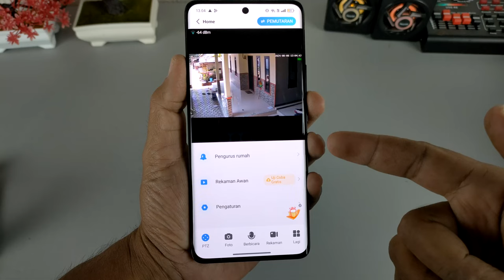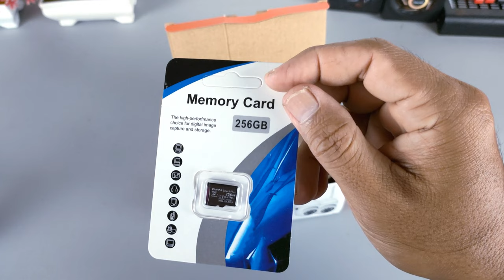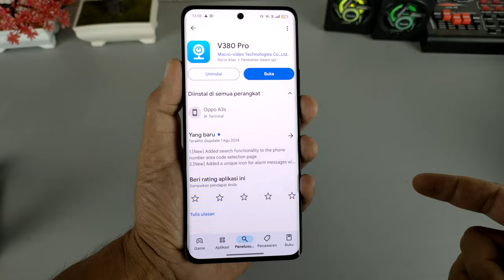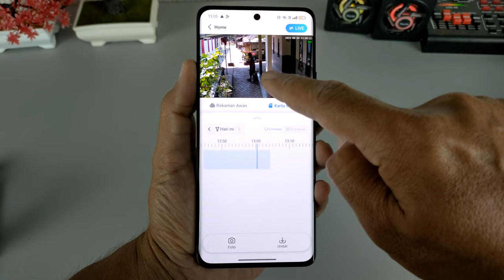Tes Kamera CCTV Harga 100 Ribuan Beli Di Online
Assalamualaikum apa kabar teman-teman semua, di video ini saya review dan tes kamera CCTV dengan harga Seratus ribuan yang dibeli secara online.

Kamera CCTV ini bisa digunakan untuk merekam keadaan di sekitar rumah ataupun pertokoan dengan kualitas gambar HD, selain itu CCTV ini bisa terhubung ke internet melalui wi-fi, sehingga kita bisa melakukan pemantauan melalui HP  dimanapun kita berada.
Dan untuk lebih jelasnya, silakan kalian tonton videonya hingga tuntas.

Terima Kasih